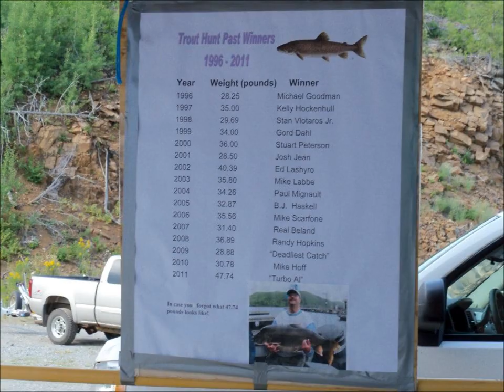My Hometown /Beardmore,Ontario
old pictures of Beardmore